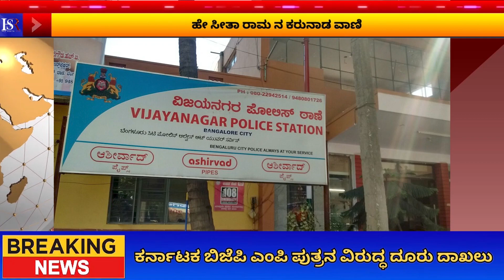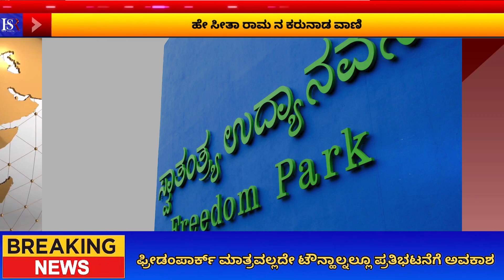Karnataka news | Gruhalakshmi Schemeಗೆ ಹಣ ಹಾಕುವ ಮುನ್ನ ನಾಡ ದೇವತೆ ಚಾಮುಂಡೇಶ್ವರಿಗೆ 2,000 ರೂ ಕೊಡಲೇಬೇಕು!